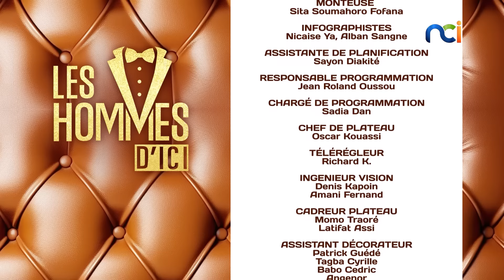Les Hommes d'Ici du 13 août 2024 | Obésité abdominale, Maladies de la prostate et nutrition